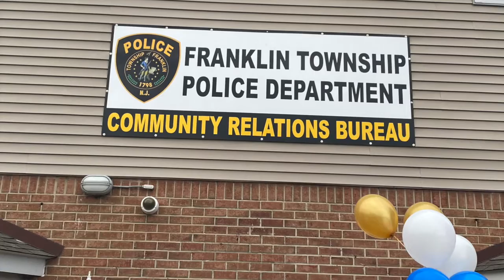TAPinto Franklin: Video Interview with Public Safety Director Quovella M. Maeweather